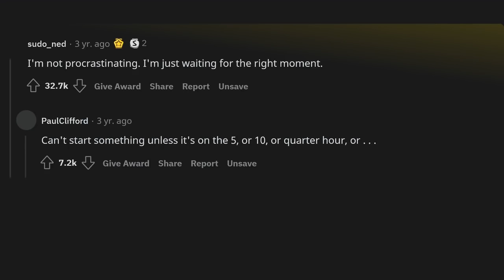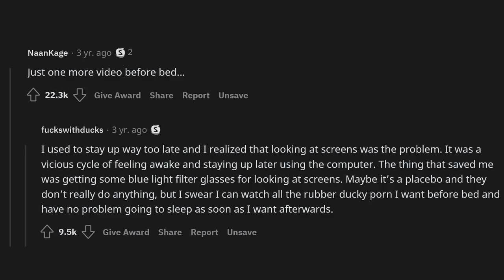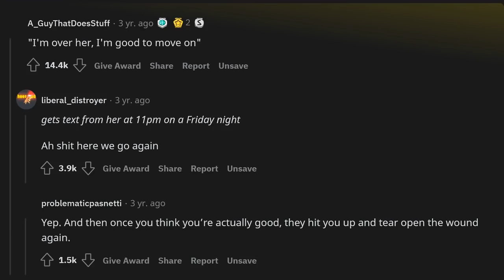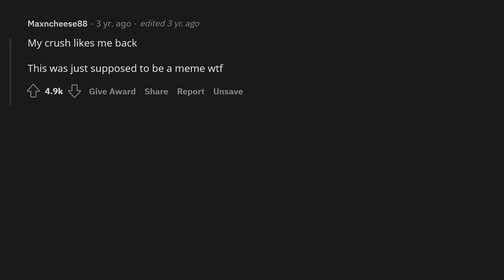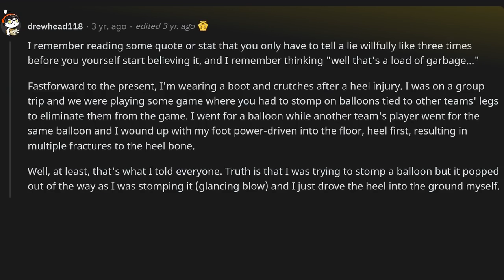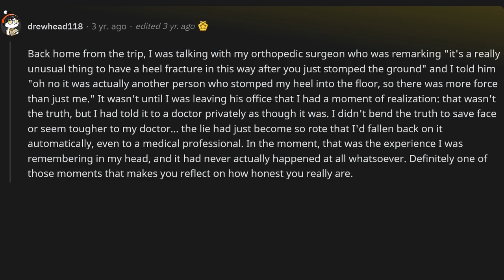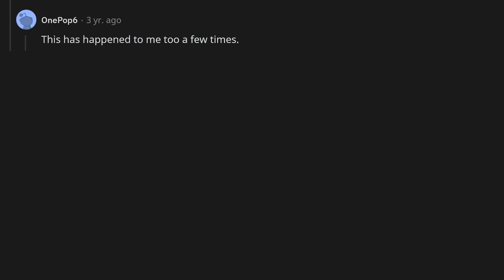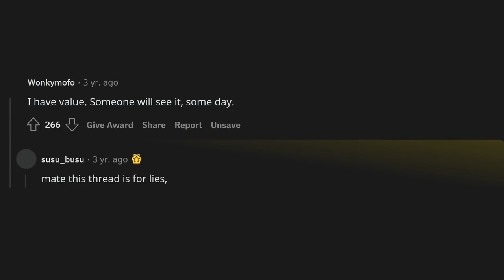What lie do you repeatedly tell yourself?